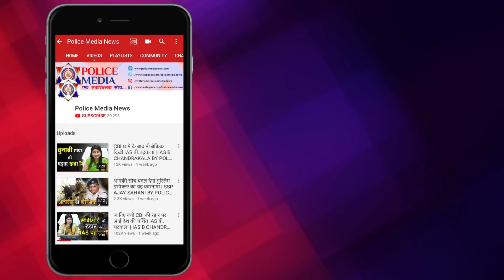इस आईपीएस के डांस के आगे सपना चौधरी भी हुई फेल | IPS OFFICER DANCE BY PMN